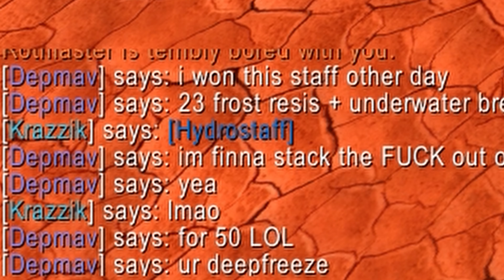Phase 2 Hunter PvP - Part 2 (WoW Classic SoD)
Unfortunately you may have to turn the volume up after the first song 😣 Either way enjoy my last video for phase 2!